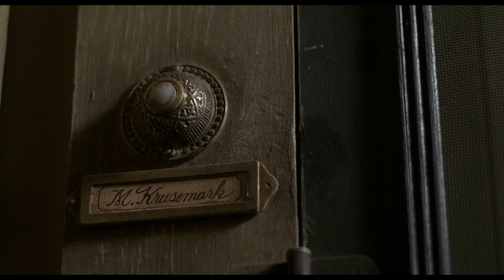Angel Heart - Madame Zora - Margaret Cruzmark, and Detective Harry Angela at Zora's reception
Angel Heart 1987 8. Madame Zora - Margaret Cruzmark, and Detective Harry Angela at Zora's reception

Original name: Angel Heart
Country: USA
Year: 1987
IMDb Rating: 7,1
Director: Alan Parker
Actors: Mickey Rourke, Robert De Niro, Lisa Bonet, Charlotte Rampling
Genre: Horror, Thriller
Running time, min: 113
Production companies: Carolco Pictures
Box Office, $ million: 17,2

In 1955, Harry Angel, a New York City private investigator, is contacted by a man named Louis Cyphre to track down John Liebling, a crooner known professionally as Johnny Favorite who suffered severe neurological trauma, resulting from injuries which he received in World War II. Favorite's incapacity disrupted a contract with Cyphre regarding unspecified collateral, and Cyphre believes that a private upstate hospital where Favorite was receiving radical psychiatric treatment for shell shock has falsified records. Harry goes to the hospital and discovers that the records showing Favorite's transfer were indeed falsified by a physician named Albert Fowler. After Harry breaks into his home, Fowler admits that years ago he was bribed by a man and woman so that the two could abscond with the disfigured Favorite. Believing that Fowler is still withholding information, Harry locks him in his bedroom, forcing him to suffer withdrawal from a morphine addiction. The next morning, he finds that the doctor has apparently committed suicide. Harry tries to break his contract with Cyphre but agrees to continue the search when Cyphre offers him a large sum of money. He soon discovers that Favorite had a wealthy fiancée named Margaret Krusemark but had also begun a secret love affair with a woman named Evangeline Proudfoot. Harry travels to New Orleans and meets with Margaret, who divulges little information, telling him that Favorite is dead, or at least dead to her. Harry then discovers that Evangeline died several years previously, but is survived by her 17-year-old daughter, Epiphany Proudfoot, who was conceived during her mother's love affair with Favorite. When Epiphany is reluctant to speak, Harry tracks down Toots Sweet, a blues guitarist and former Favorite bandmate. After Harry uses force to try to extract details of Favorite's last known whereabouts, Toots refers him back to Margaret. The following morning, police detectives inform Harry that Toots has been murdered. Harry returns to Margaret's home, where he finds her murdered, her heart removed with a ceremonial knife. He is later attacked by enforcers of Ethan Krusemark—a powerful Louisiana patriarch and Margaret's father—who tell him to leave town. Harry returns to his hotel and finds Epiphany on his doorstep. He invites her into his room, where they have aggressive sex during which Harry has visions of blood dripping from the ceiling and splashing around the room. He later confronts Krusemark in a gumbo hut, where the latter reveals that he and Margaret were the ones who took Favorite from the hospital. He also explains that Favorite was actually a powerful occultist who sold his soul to Satan in exchange for stardom. He got his stardom but then sought to renege on the bargain. To do so, Favorite kidnapped a young soldier that was the exact same age and resemblance to Favourite from Times Square and performed a Satanic ritual on the boy, murdering him and eating his still-beating heart in order to steal his soul. Favorite planned to assume the identity of the murdered soldier but was drafted and then injured overseas. Suffering severe facial trauma and amnesia, Favorite was sent to the hospital for treatment. After Krusemark and his daughter took him from the hospital, they left him at Times Square on New Year's Eve 1943 (the date on the falsified hospital records). While hearing Krusemark's story, Harry runs into the bathroom, vomits and continually asks the identity of the soldier. He returns to find Krusemark drowned in a cauldron of boiling gumbo. Harry goes to Margaret's home, where he finds a vase containing the soldier's dog tag—stamped with the name Angel, Harold. Harry cries out as he realizes that he and Johnny Favorite are, in fact, the same person. Cyphre appears, and Harry figures out that "Louis Cyphre" is a homophone for Lucifer. His true nature revealed, Cyphre proclaims that he can at long last claim what is his: Favorite's immortal soul. Harry insists that he knows who he is and has never killed anyone, but as he looks at his reflection in a mirror, his repressed memories showing him killing Fowler